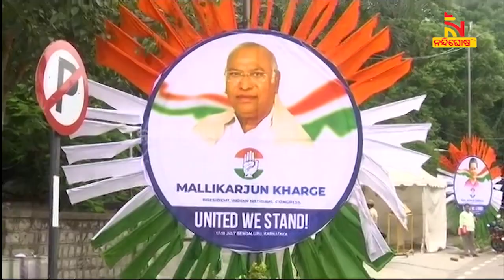ସମ୍ବିଧାନର ସୁରକ୍ଷା ଆହ୍ବାନ ଦେଇ ବିରୋଧୀ ଏକ । ଗୋଟିଏ ମଞ୍ଚରୁ ଦେବେ ଏକତା ବାର୍ତ୍ତା | NandighoshaTV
ବେଙ୍ଗାଳୁରୁରେ ବିରୋଧୀ ମହାମେଳି । କଂଗ୍ରେସ ନେତୃତ୍ବରେ ଦୁଇ ଦିନିଆ ବୈଠକରେ ବିଜେପି ବିରୋଧୀ ୨୬ ଦଳ ସାମିଲ । ଆଜି ରାତ୍ରିଭୋଜନ ପରେ କାଲି ପ୍ରସ୍ତୁତ ହେବ ନିର୍ବାଚନୀ ରଣନୀତି । ୨୪ ସାଧାରଣ ନିର୍ବାଚନରେ ବିଜେପିକୁ ଗାଦିଚ୍ୟୁତ କରିବାକୁ ବ୍ଲୁ ପ୍ରିଣ୍ଟ ପ୍ରସ୍ତୁତ କରୁଛନ୍ତି ବିରୋଧୀ ।

* DishTV Channel No: 1367
* Airtel Digital TV Channel No: 611
* TATASky Channel No: 1779
* hathw@y Channel No: 731
* Ortel Channel No: 707
* Videocon d2h Channel No: 840
* SITI Channel No: 17 & 458
* GTPL Channel No: 719
* SUN Direct Channel No: 667
* Asianet Channel No: 219